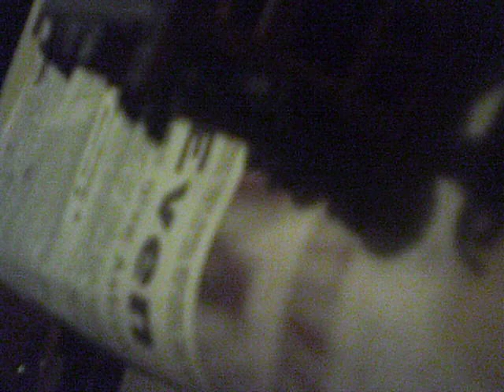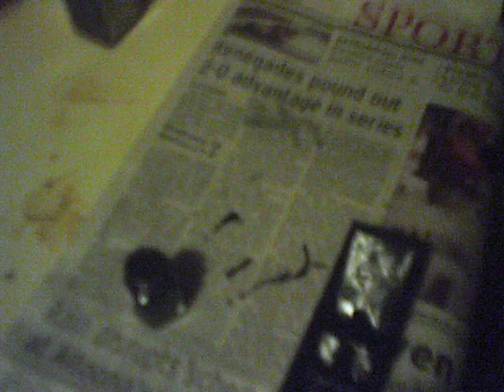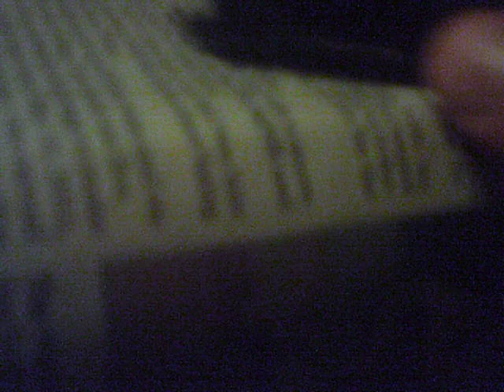Painting a coal car